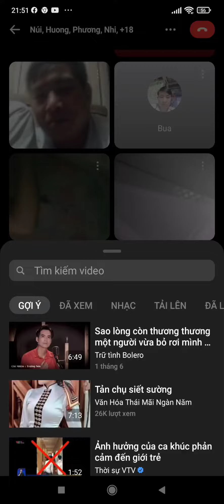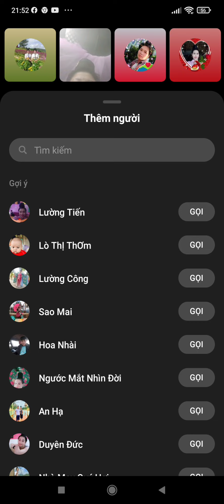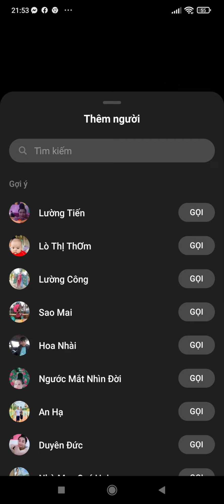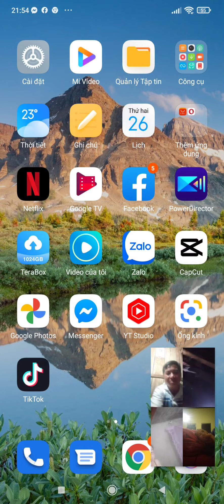Hát thái qua điện thoại hay nhất, chị lò hồng thơm và anh chung cấp hát rất hay.